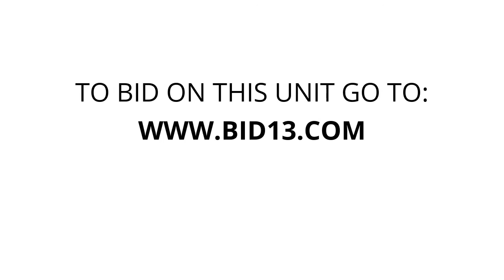AAA Payson Storage - Unit 177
toddler-bed, toys, Home-decor, boxes